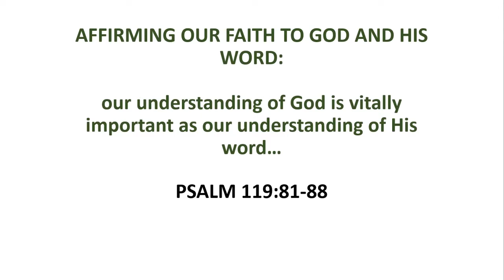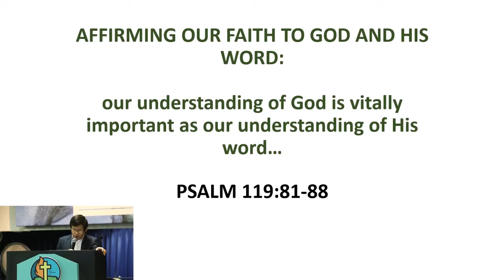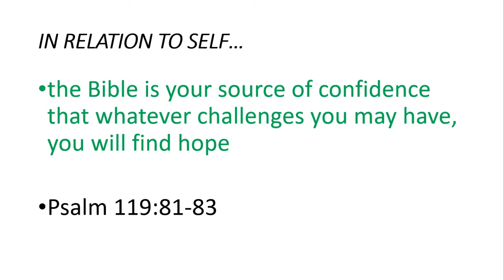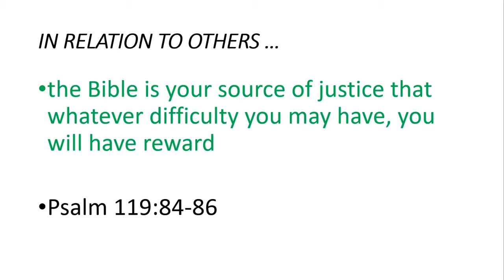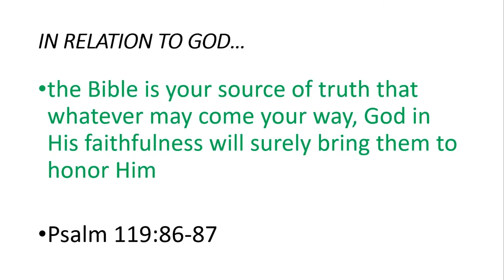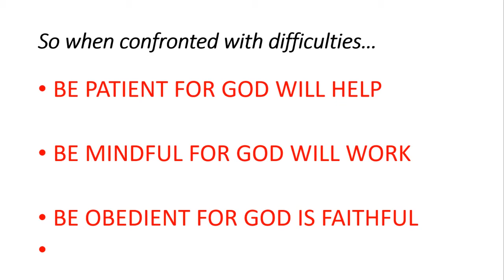Affirming our Faith Through God and His Word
Theme: Covenant of God and the Reformation
Title: Affirming our Faith Through God and His Word
Speaker: Rev. Vic San Juan

Bible Passage: Psalm 119:81-88
Date: 10/06/2019 10:30am Worship Service